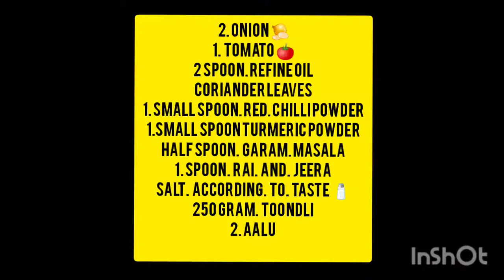TASTY. TOONDLI. KI. BHAAJI. 😋